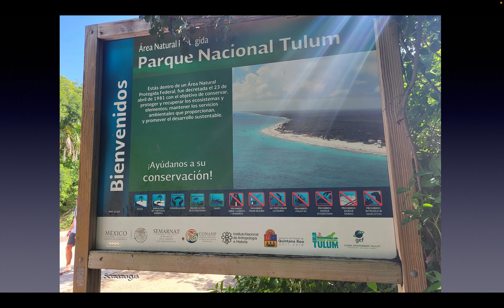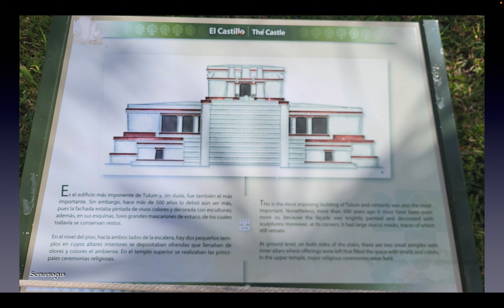TULUM ARCHAEOLOGICAL SITE